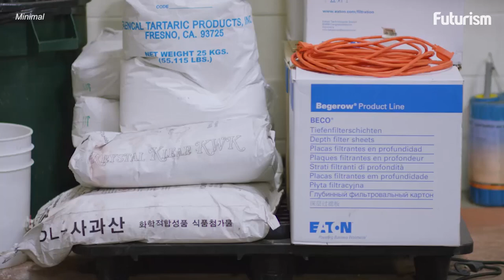Eliminate Preservatives In Your Drink With This Wine Purifier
Ullo can slip snugly into a decanter or cradle over a wine glass.